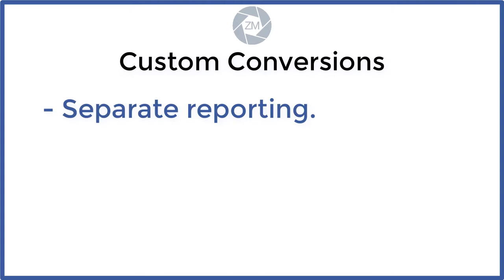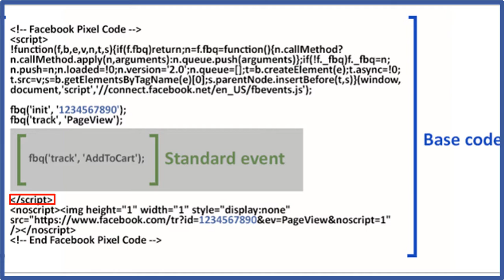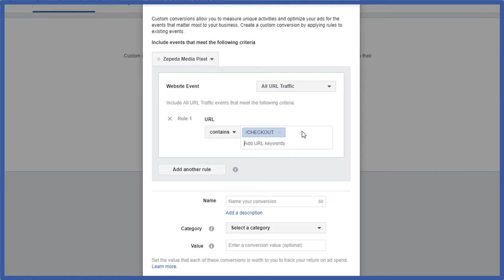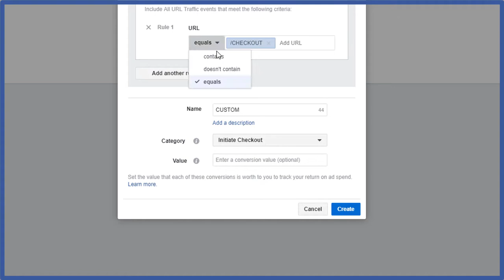Standard Events vs Custom Conversions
Standard Events vs Custom Conversions:  Understand the difference between Standard Events or Custom Conversions on Facebook.  Want to know whether you should use custom conversions or standard events?
Differences between standard events and custom conversions
Standard events and custom conversions both allow you to track and optimize for actions across your website. A general rule of thumb is that standard events give you more features, but custom conversions are much easier to set up. If you're not comfortable editing your website's code, we recommend using custom conversions. If you don't mind working with standard events and adding parameters, we recommend using standard events.

Keep in mind custom conversions may be less accurate than standard events as there's more room for error. For example, you could build a custom conversion off of a URL containing "thankyou", thinking this will only match However, there could be a product meaning you'll get inaccurate numbers. By using the Purchase standard event that fires only when a purchase is definitely made, you'll avoid errors.

What are custom conversions and how do I use them?
You can use custom conversions if you can't add standard events to your website, or you want to split or customize standard or custom events placed on your website.

Using custom conversions instead of standard events
If you've implemented the base code across your website but not standard events, you can leave the code as is and create custom conversions using URL rules instead.

To create a custom conversion:

Go to your custom conversions section
Click Create Custom Conversion.
Add the URL, or part of the URL, that represents your custom conversion (ex: URL contains /thankyou.php for a thank-you page after a purchase). This would be equivalent to using the Make purchase standard event. If you're using URL Equals, make sure you include the domain (ex: www) too. Including "http" or "https" is unnecessary. See below:
URL Option How you'd set your rule Equivalent Standard Event
URL Contains /thankyou.php Purchase
Tip: If you're using other analytics tools, look at your page views list there and copy and paste the exact URL to avoid mistakes.

Select a category and click Next.

Give your custom conversion a name and description.
Add a conversion value if applicable. For example, if you're selling tickets worth $10 USD, then you'll type in "10" for this value. Note that conversion values need to be whole numbers and can't include any additional characters, such as a dollar sign. Including a conversion value allows you to view your return on ad spend in your reports.
Click Create then Done

You can now create your ad using the website conversions objective. Select your custom conversion to optimize for, and track, that conversion.

Using custom conversions to split standard events
If you're already using standard events but find that you need more customization, custom conversions can help. For example, if you're a clothing business and you've been using the ViewContent standard event for all your products, but want to optimize for separate categories, you can split these out into custom conversions.

When creating your custom conversion, use the URL rules to create conversions for your different categories. In the example below, the URL rule allows for your ad to optimize only for people who view men's clothing.

If URL rules aren't suitable for your website, you can also create custom conversion from events and add parameters.

Notes:
The maximum number of custom conversions per ad account is 100, but you can delete ones you don't want to use anymore and create new ones
You can't use custom conversions with dynamic product ads